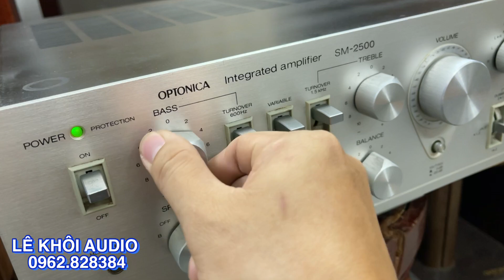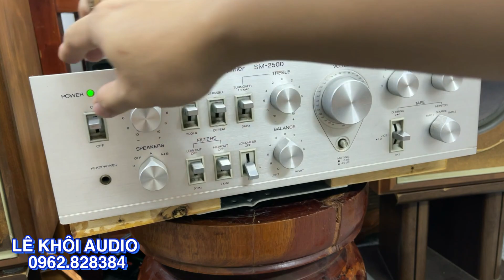Thua mỗi cái thương hiệu, chỉ hơn 6 triệu bạc mà đánh Advent muốn lòi phèo. OPTONICA(SHARP) SM-2500